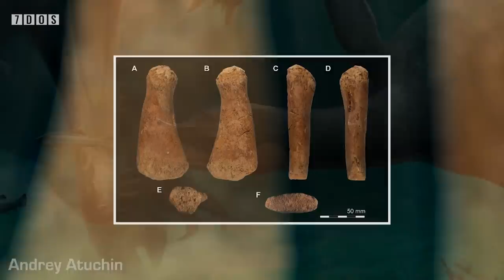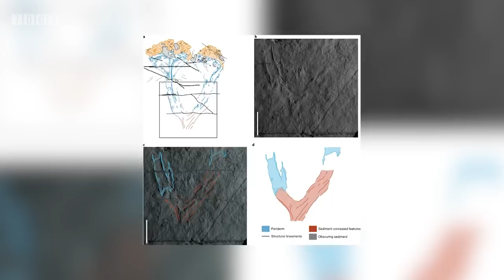Whale Shark the World's Largest Omnivore | 7 Days of Shark Science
What an action-packed week have we got for you! Seven Days of Shark Science has never included so much shark science! Actually, no, that's not really true. In fact, we only have a couple of shark related stories. They are there though! With their big teeth, and dangerous claws. And annoying voices.